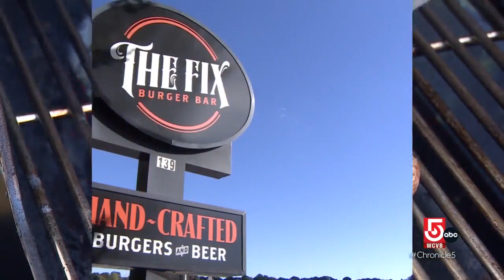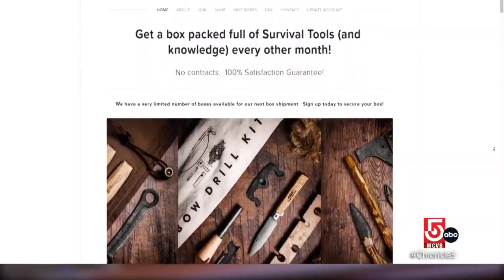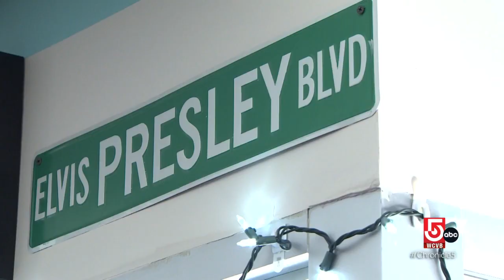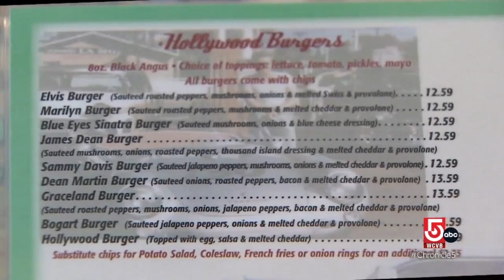We asked YOU – where do you go for a great burger?